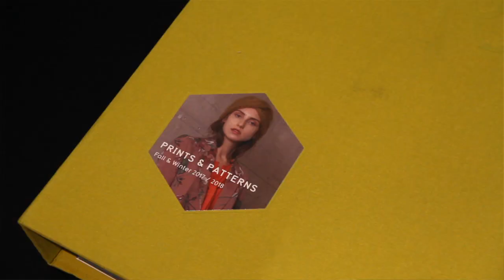Nelly Rodi - Tendencias.tv #778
Nelly Rodi es de las que analizan futuros radiografiando presentes, de las que esboza imaginarios que llegarán de aquí a meses...